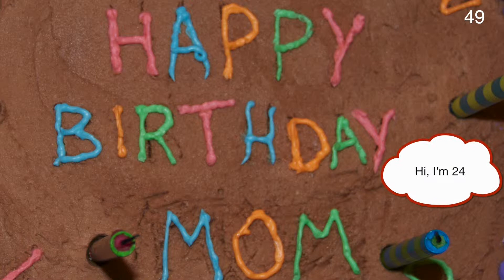Joan's Birthday, 2011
Having a small birthday celebration for Mom on monday night, Oct 10, 2011